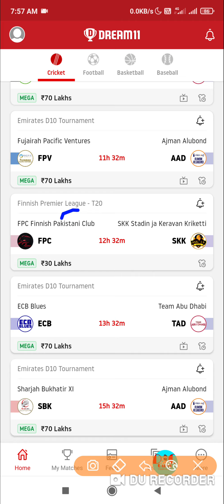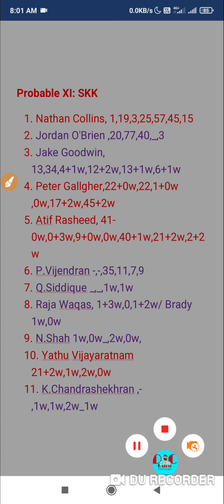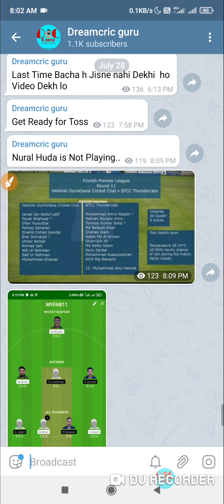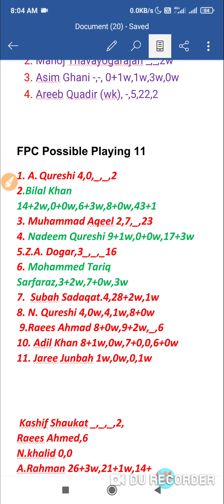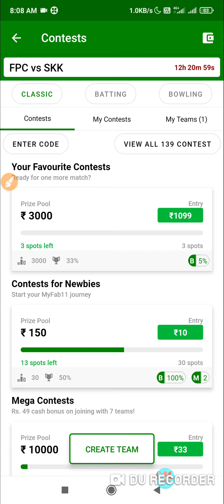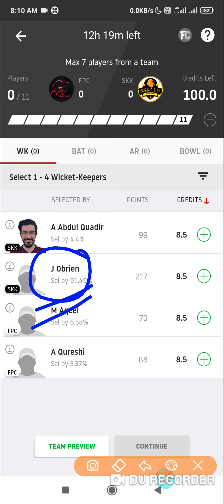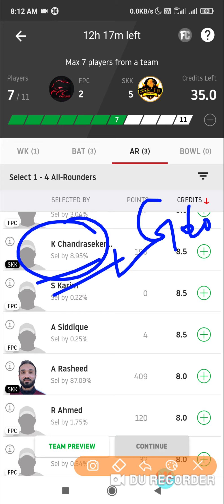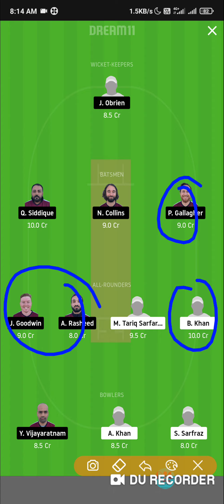FPC vs SKK Dream11,FPC vs SKK Dream11 Prediction,FPC vs SKK Dream11 Team,GHG vs BTC,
app downloading link 👇👇
you are not force to adapt the same and you are free to predict your own.